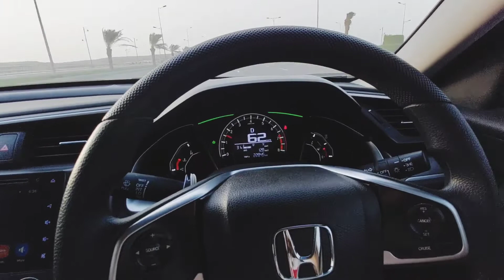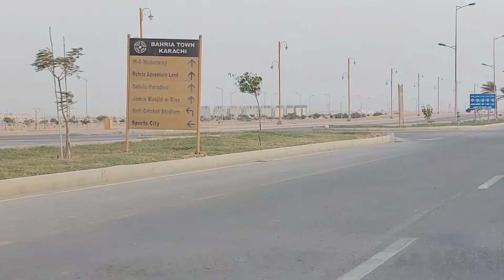Bahria town karachi complete visit P1 to P35 Detailed tour.